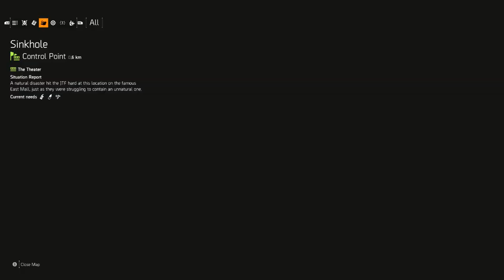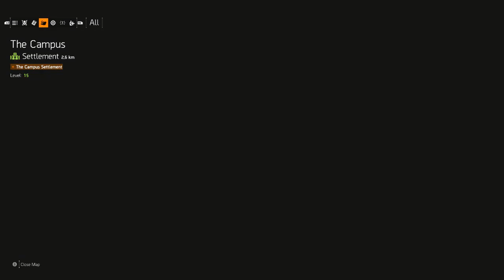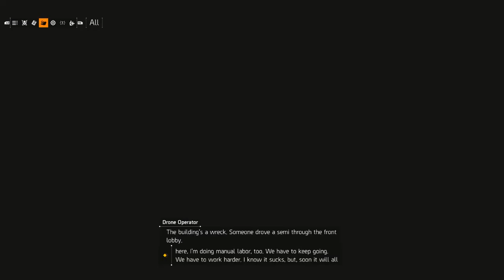The Division 2: Exploring and Bank Headquarters Mission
Welcome to the Chicken Bros Twitch stream archive!

If you’re here for quality pro gaming content then you’ve definitely come to the wrong place! What we do have is gameplay filled with fails, random story time, life tips that probably won’t ever help you and much much more! The Chicken Bros consists of a team of two with our links for our individual Twitch channels below.

Chicken Bros Channels:

Twitch.tv/jinglemynuts
Twitch.tv/ryuu0u